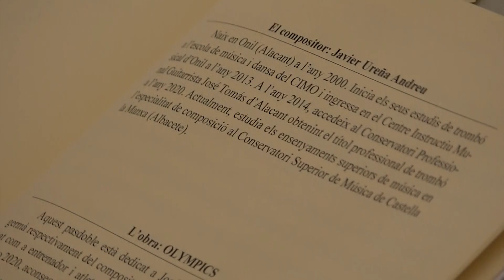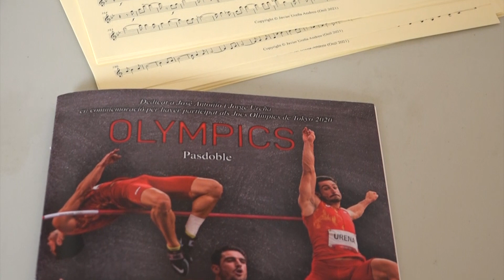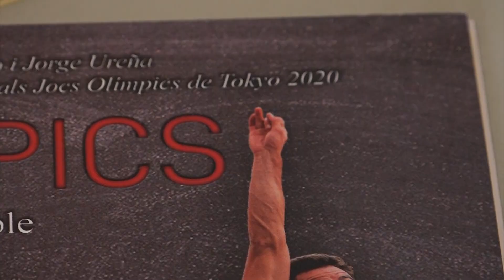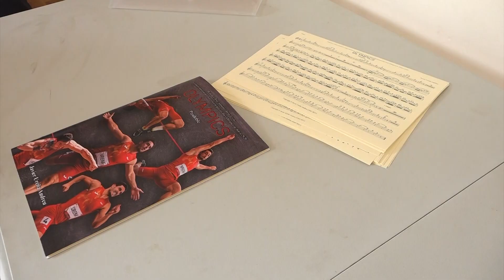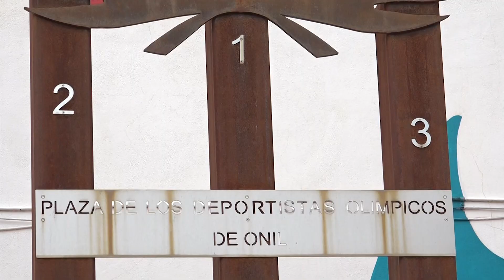Especial Família Ureña, Onil Olímpic (12 agost 2021)